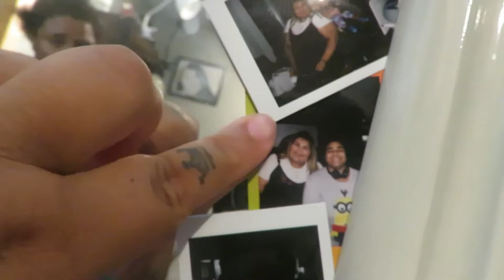MY MOM LOOKS LIKE BOO FROM OITNB | VLOG